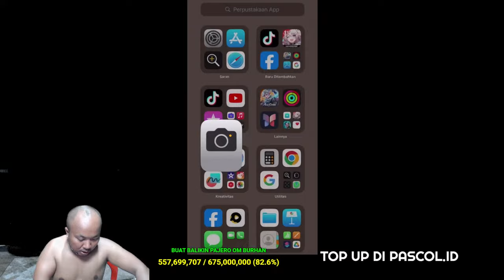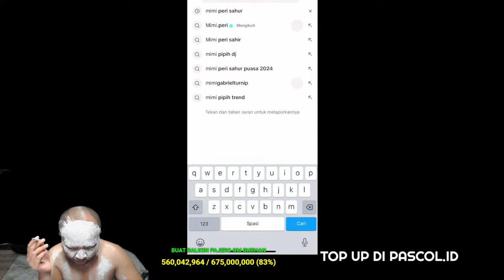MABAR 50 K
JOKI NAGA HITAM 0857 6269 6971 TERCEPAT
TOP UP DI PASCOL .ID TOKO DIAMOND RAKYAT
BELI BAJU NAGA HITAM 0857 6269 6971